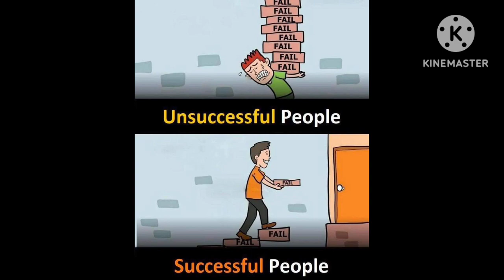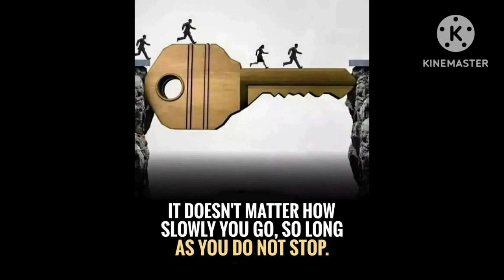Top Motivational Images with Deep Meaning || One Picture Million Words || Cherry || success